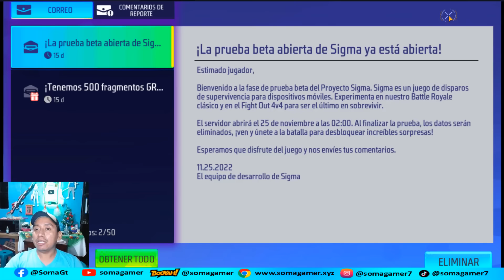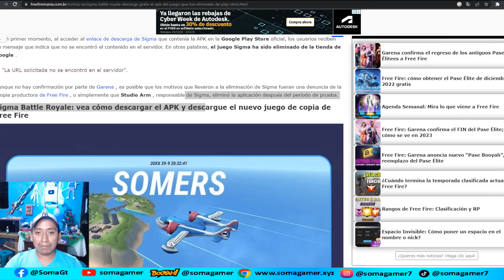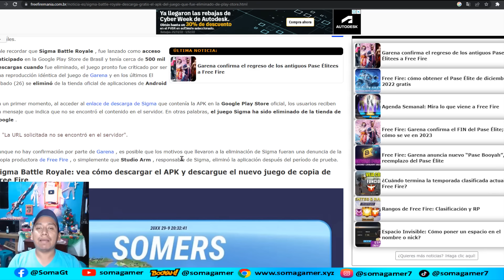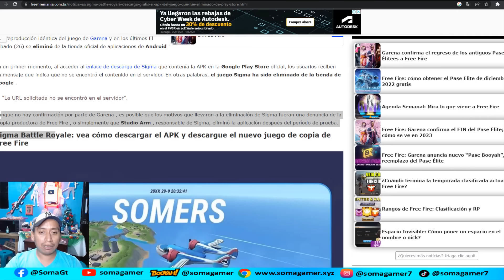¿ GARENA DEMANDA A SIGMA LA COPIA DE FREE FIRE LITE POR copiarle ES CIERTO QUE PASARA con SIGMA 2022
¿ Es cierto que garena va a demandar, demandó o demandara a sigma la copia fiel de free fire ? en este nuevo video de soma gamer te vengo a platicar sobre que pasará con el proyecto sigma. ¿Quién es el desarrollador de Sigma o quien creo sigma y que va a pasar con el juego ?